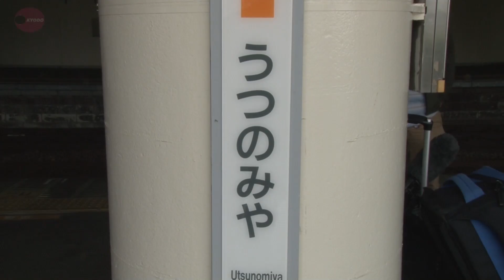豪華寝台もうすぐお目見え ＪＲ東日本「四季島」試乗会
ＪＲ東日本は２６日、豪華寝台列車「トランスイート四季島」が５月１日から運行開始するのを前に、報道関係者向けの試乗会を、上野―宇都宮間で実施した。１０両編成の両端にある展望車の内部が初めて公開された。